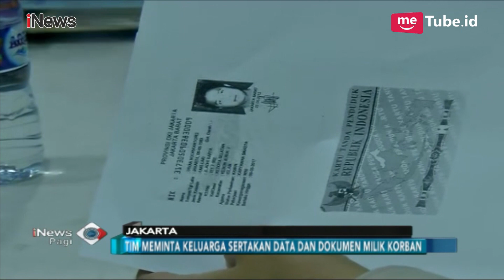132 Keluarga Korban Lion Air JT 610 Laporkan Kehilangan Anggota Keluarga - iNews Pagi 30/10